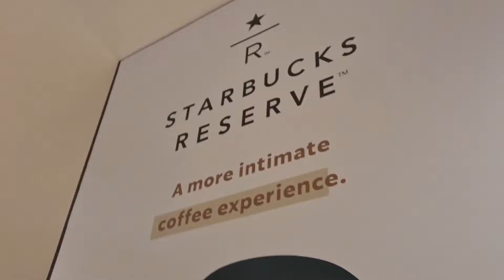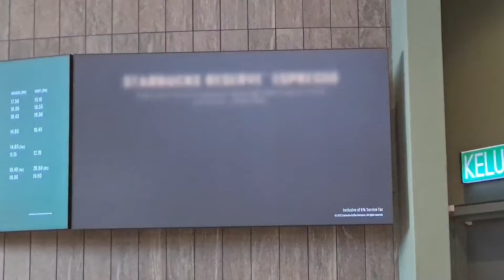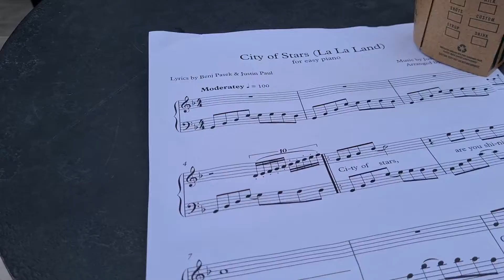STARBUCKS RESERVE REVIEW W PUMPKIN SPICE LATTE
Today I am trying my first ever at StarbucksReserve . I never heard about this Reserve before. I always thought that it is just Starbucks but apparently there is a Starbucks Reserve which is more bigger and grandeur I guess. So I decided to enter Starbucks Reserve and order the Pumpkin Spice Latte. It was marvelous! I am not a coffee drinker but this one is an exception. I think because I am a sucker when it comes to pumpkin :) But the ambience of the place is superb. Windy and breezy when you sit outside. Definitely worth to come if you want to study or write a book. This place can give you so many inspiration and ideas and let your brain conjure things you never thought it can :)